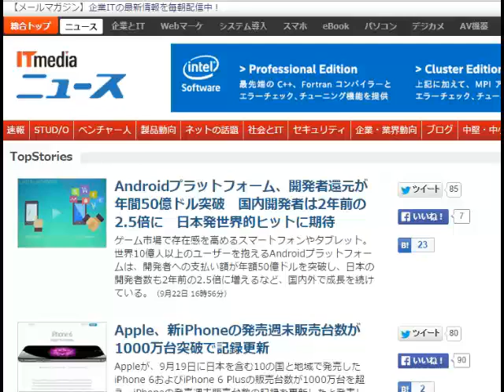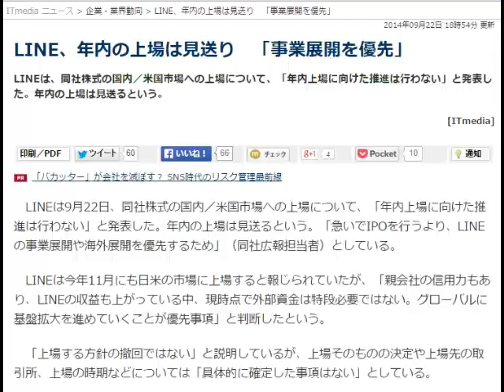2014/9/23 六時五分:LINE、年内上場は見送り。急ぐ理由はないよね・・・